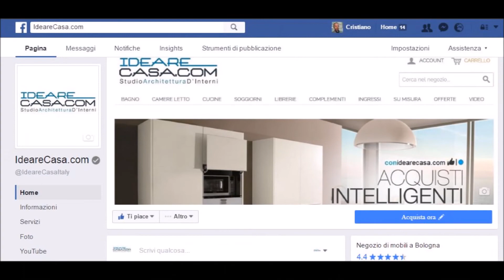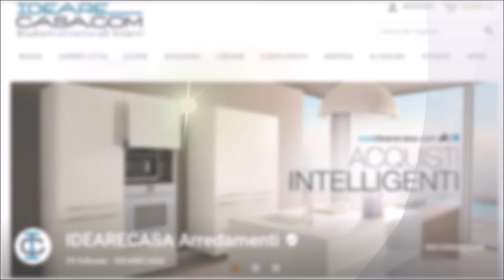Recensione Dott sa Mangifesta Patrizia di Bologna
Recensione della Dott.sa Mangifesta, cliente di IdeareCasa. Intervista alla nostra cliente che ha acquistato una cucina su misura con penisola e top in gres..